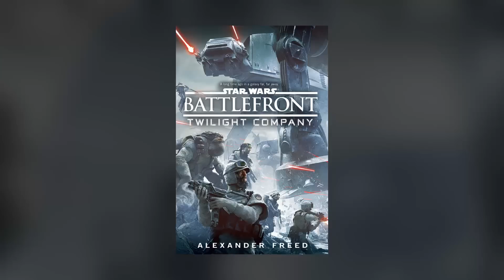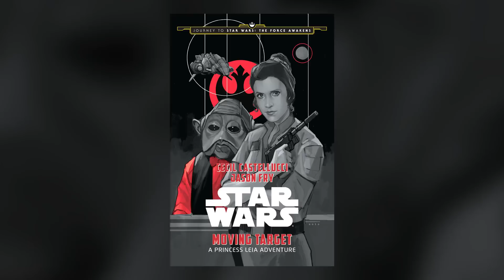New Secrets Revealed from the Rogue One Novelization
What can the novelization of Rogue One: A Star Wars Story tell us about the film and the rest of the Star Wars galaxy?
Adam Amaya
Kroptar Draven
Jared Peardon

Jake Pickering
Kent Lundblad